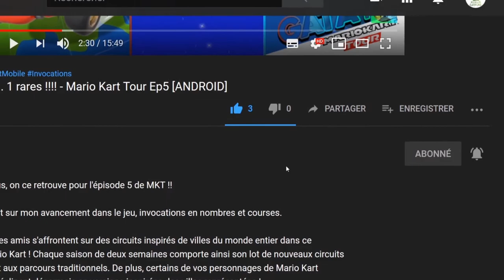🔥 Nickelodeon Kart Racers 2 Grand Prix, Je m'éclate sur ce jeu 🔥 Let's play "Découverte" [SWITCH]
Bonjour à tous, on se retrouve aujourd'hui pour le test de Nickelodeon Kart Racers 2 Grand Prix, je m'éclate sur ce jeu 👍

Nickelodeon Kart Racers est de retour avec toute l'équipe et BIEN PLUS ! Dans Nickelodeon Kart Racers 2 Grand Prix, formez l'équipe ultime et choisissez parmi 30 personnages de vos séries Nickelodeon préférées, tels que Jojo Siwa, SpongeBob, Teenage Mutant Ninja Turtles, Rugrats, Hey Arnold!, Invader Zim, The Loud House, et bien plus !

Plus impressionnant avec encore PLUS de Slime ! Plus de personnages, de karts et de circuits pour PLUS DE FUN avec vos personnages Nickelodeon préférés. À vos marques, prêts, slimez ! Découvrez divers circuits déjantés couverts de Slime, le tout dans des courses épiques pour gagner des trophées et plus de 80 améliorations pour votre kart ! Pas question de s'arrêter là, passez la vitesse supérieure et défiez vos amis dans de toutes nouvelles courses et batailles d'arène en ligne ou en écran partagé !

La plus grande collection de personnages de Nickelodeon jamais vue dans un jeu de karting !

    Choisissez parmi 100 personnages de Nickelodeon.

    30 personnages jouables et 70 membres d'équipe avec des pouvoirs, des attaques et des défenses.

    Des milliers de combinaisons de personnage différentes.
    Mode multijoueur local et en ligne.
    Jouez jusqu'à 4 joueurs en local et jusqu'à 8 en ligne.
    Un tout nouveau moteur de kart amélioré.

🔸 Série : Nickelodeon Kart Racers 2 Grand Prix
🔸 Développeur : GameMill Publishing, Bamtang Games, Bamtang Games SAC
🔸 Genre : course
🔸 Éditeur : : GameMill Publishing

🔹 Console : Nintendo Switch
🔹 Date de publication : 06/10/2020
🔹 Classe d'âge : 3
🔹 Manette : Manette Nintendo Switch Pro
🔹 Langues : Allemand, Anglais, Espagnol, Français, Italien, Néerlandais
🔹 Taille : 2102.00 MB